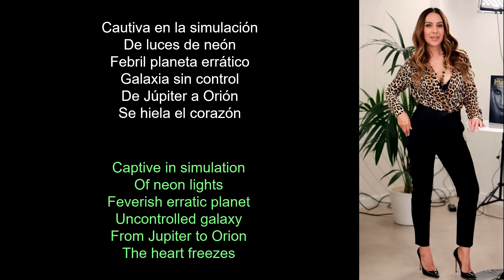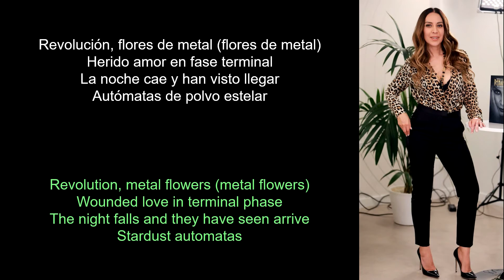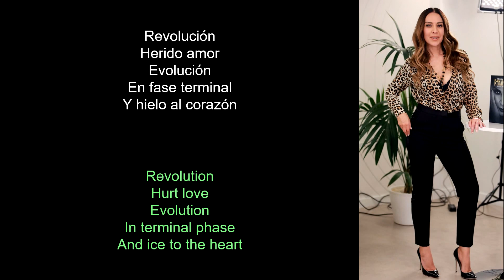Mónica Naranjo - Autómatas (Lyrics Spanish-English) (Español-Inglés)